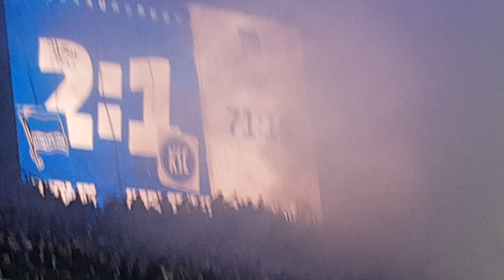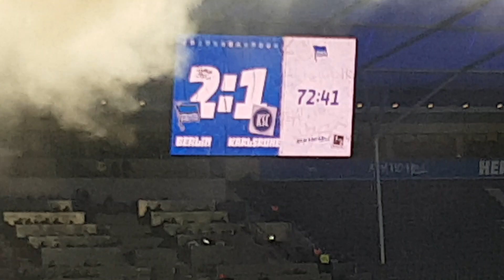"ALTER" DAS OLYMPIASTADION BRENNT" 🔥🔥PYRO 🔥PUR..🔥HERTHABSC